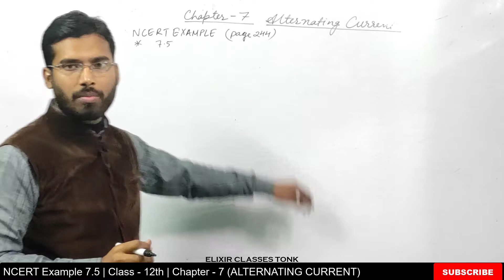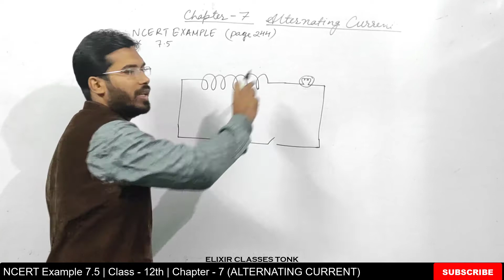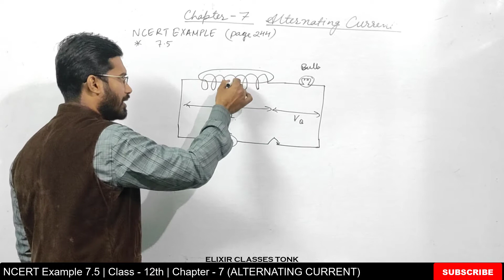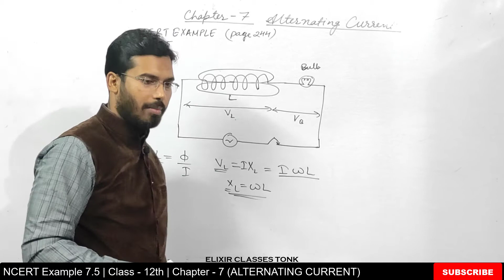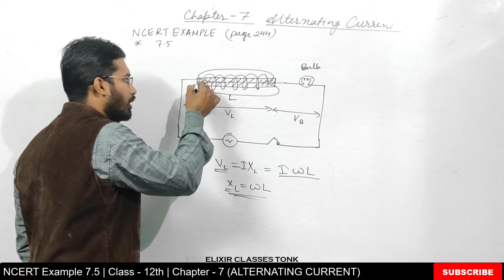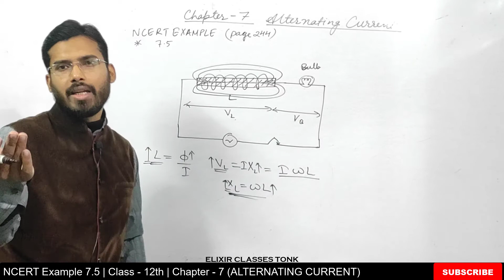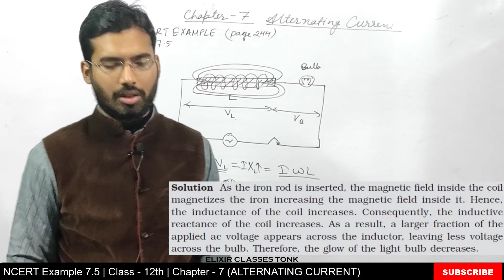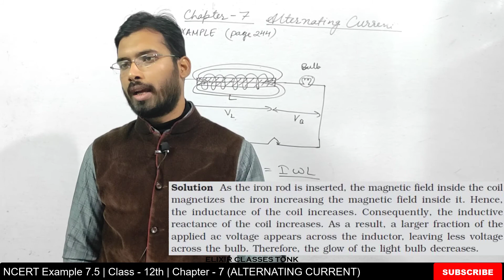Ncert Example 7.5 | Alternating current | PHYSICS| Class 12th | CBSE|ELIXIR CLAEESSES TONK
Elixir classes provides complete solution of physics . NCERT solutions, video lectures .

Alternating current (AC) is an electric current which periodically reverses direction and changes its magnitude continuously with time in contrast to direct current (DC) which flows only in one direction.